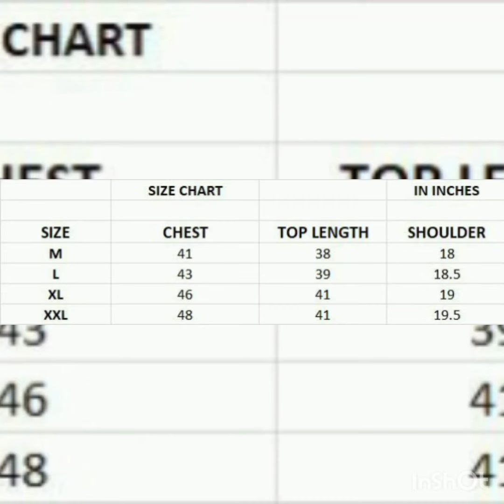3 June 2023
*Manyavar* 🤴
Kurta pyjama Series

_Functions and Party wear Kurtas in Hit Prints_

*Fabric:* Pure Banglori Silk
Crochet Work and Print

*Sizes:*

Adult: M| L | XL | XXL
Size Chart available

Kurta + Pyjama

      *Price :- /-*
*SHIPPING EXTRA*